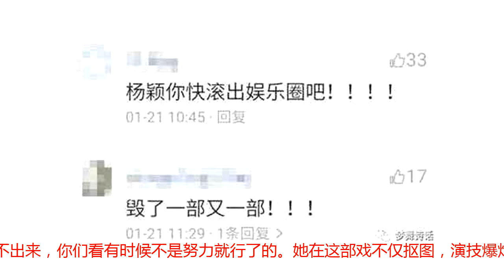演一部毁一部，网友大骂：滚出娱乐圈！观众更是求她别再演戏了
她就是杨颖，有着时尚界最为傻的英文名baby，直接指名道姓，应该没有人有意见吧。别看她被网友们吐槽演技，但是人家呢，自信简直就是骨子里天生的，她自己认为自己的一路走过来不算完全的顺利，她觉得如果顺利的话，应该把奖项拿个大满贯。真的好想对她说，傲慢，是七宗罪之首呀。她如果还不算顺利的话，那赵丽颖简直就是坎坷到不行了。可以说baby的星途很顺利好吧！在很久之前，baby和刘德华在拍《建党伟业》里面一段对手戏，刘德华都已经进入角色在哭了，baby还是哭不出来，无奈之下，刘德华给她上了眼药水！！！你们baby多有天赋，长得好看，然后哭不出来刘德华都亲自伺候她上眼药水，想一想刘德华的老婆都不一定有这待遇啊！这也是天赋！而在拍《孤芳不自赏》的时候，baby说专门请了老师学习演技，然而还是好开心哭不出来，你们看有时候不是努力就行了的。她在这部戏不仅抠图，演技爆炸的她让观众见识了多种情绪下的瞪眼，生气时瞪眼，难过时瞪眼，心碎瞪眼，各种尴尬各种瞪。真的是演一部毁一部，她真的比较适合做黄太太，可是为什么她还那么多戏，现在都是追求流量，那些导演都看看演技的吗？之前有消息透露baby要出演《簪中录》，被网友群